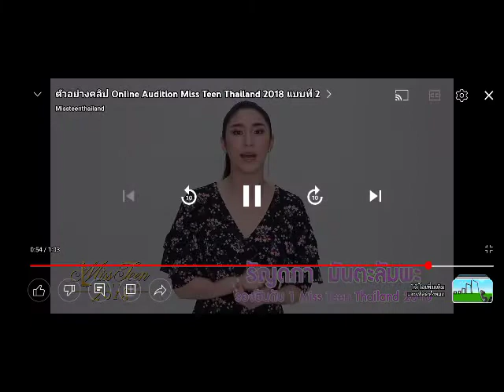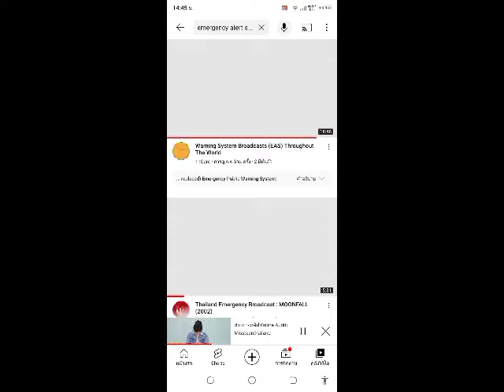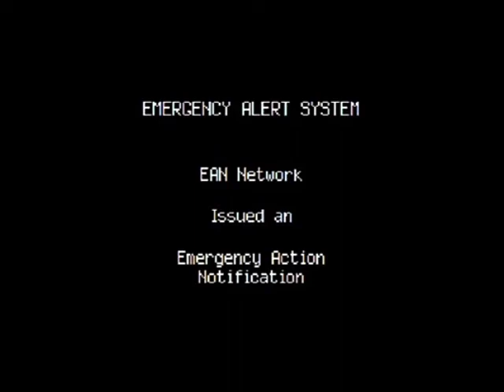EVERYTHING WAS GOOD FOR COMING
พลอย รัณดภา
EMERGENCY ALERT SYSTEM KOREAN AND TTTT YOU HOW THE AND TTTT THE TIME REAL DUUFUUF AND TTTT AND TTTT THE TIME REAL DUUFUUF AND EVERYTHING THE THE THE